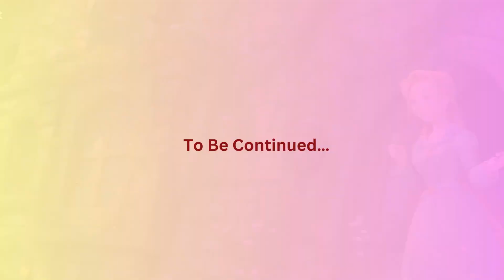Tangled Tales Episode 2 | Moral Stories | Bedtime Kids Stories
"Tangled Tales" follows the captivating journey of Rapunzel, a lost princess with healing powers, and the charming thief Flynn Rider. Together, they embark on a quest to uncover Rapunzel's true identity, facing perilous challenges and betrayals along the way. With courage and determination, they confront the wicked enchantress Gothel, reclaiming Rapunzel's rightful place as princess and bringing peace to the kingdom. This enchanting tale is filled with friendship, love, and the triumph of good over evil, culminating in a happily ever after for Rapunzel and Flynn.